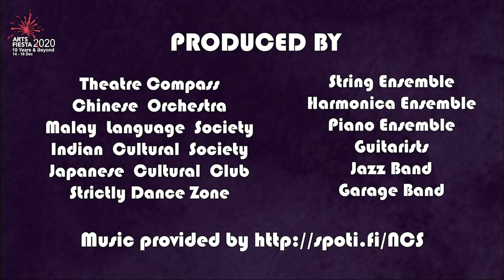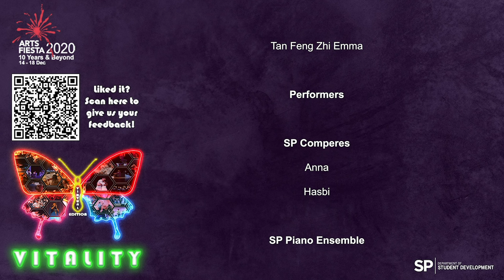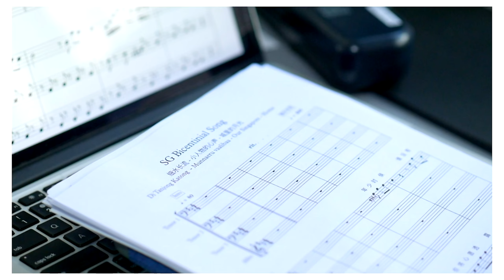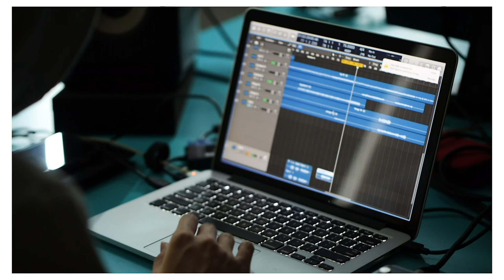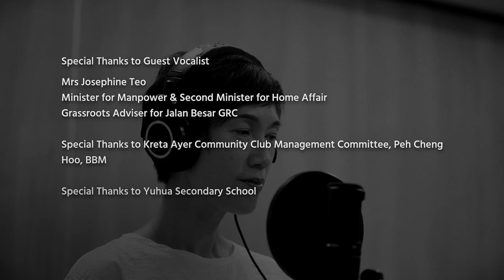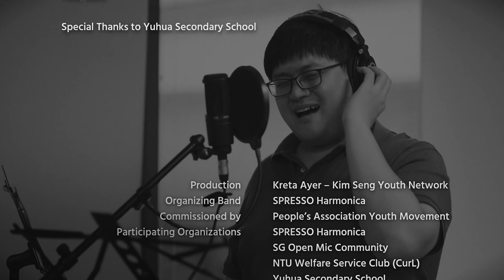🦋 Arts Fiesta 2020 - Episode 4: Breath of New Life 🦋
Featuring SP Piano Ensemble, SP Harmonica Ensemble, SP String Ensemble, SP Guitarists

“Where words fail, music speaks”, Hans Christian Anderson. This episode, we let our instruments do the talking.

Four different categories of instruments – the piano, harmonica, guitar, and other string instruments, will be performing pieces from every decade. From Jay Chou and Tones and I, to Pachelbel’s Canon in D and Pirate of The Caribbean. Included in this hour of musical harmonies are also original compositions that are sure to wow and move you!